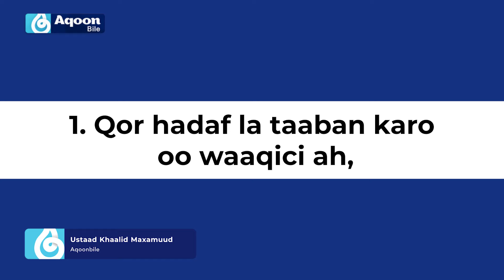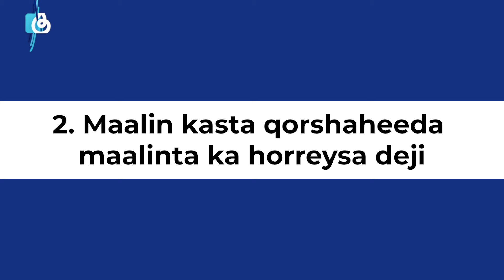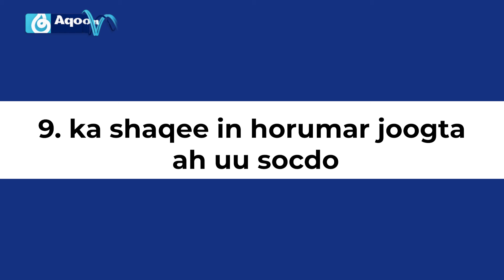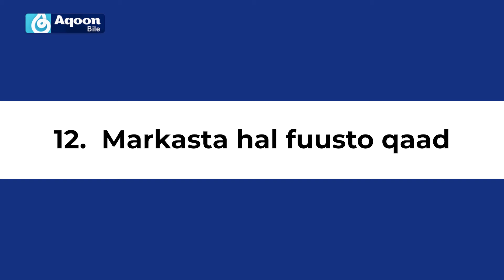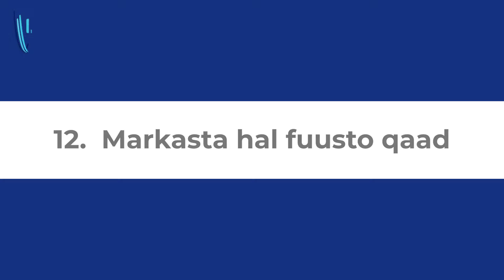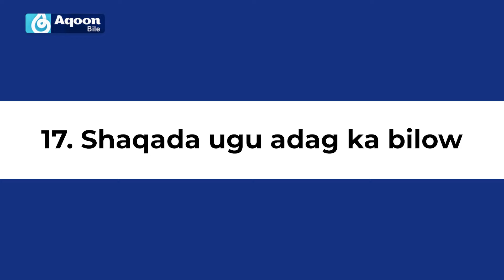Buug iyo Faa’iido | Buugga Buugga “Eat That Frog” ee uu qoray Brian Tracy I Aqoon Bile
Ka bilow shaqada ugu muhiimsan xitaa haddii ay adag tahay I
Barnaamijka Buug iyo Faa’iido